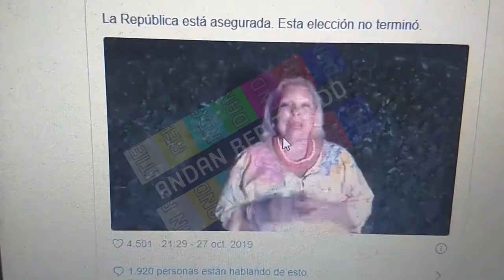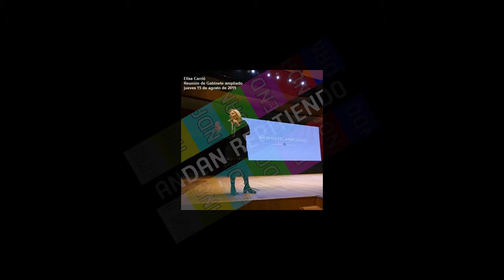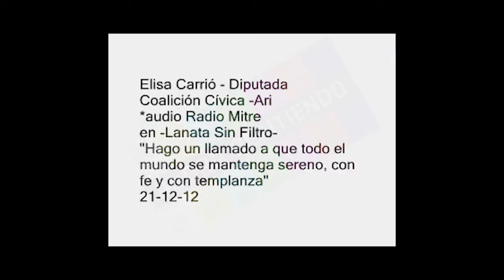Lilita Carrió - La República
Lilita Carrio repitiendo "La Republica"